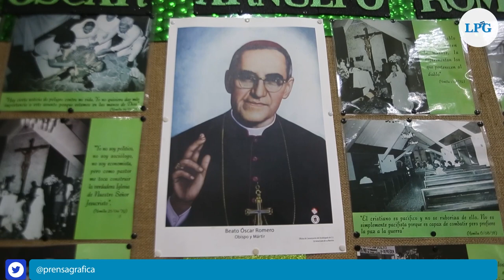Feligreses celebran natalicio de Monseñor Romero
Entre cantos y pastel, Feligreses celebraron este 15 de agosto el natalicio de San Óscar Arnulfo Romero